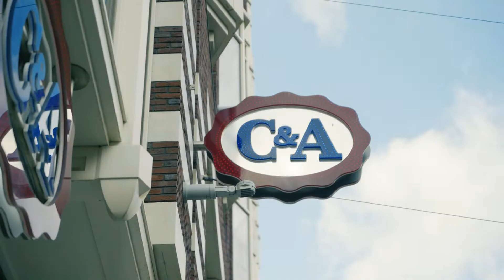AFTERMOVIE: Sustainable Denim Event Kek Mama X C&A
Kek Mama: de #1 glossy voor moeders